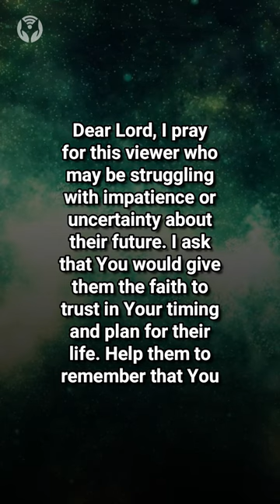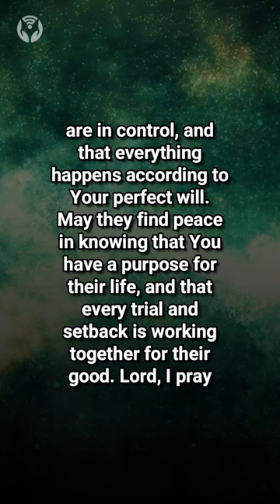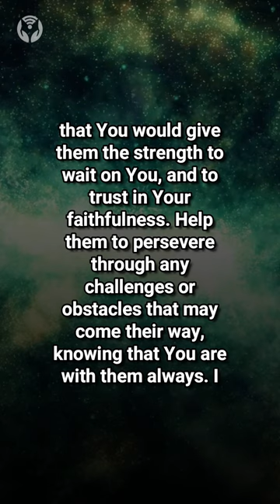Daily Prayer for Trusting God's Timing and Plan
God answers prayers in ways that are beyond our understanding. We may not always get the answers we want, but we can trust that God is always working for our good. Let's continue to pray with faith, seek His will, and trust in His plan for our lives. And let's always give thanks and praise to our good and loving God who hears and answers our prayers.

Here's a suggested approach for prayer:
● Begin by finding a quiet and comfortable place to pray. You may also choose to kneel or bow your head in reverence.
● Start your prayer by addressing God in a respectful way, such as "Heavenly Father" or "Lord Jesus."
● Express your gratitude to God for everything that He has done for you. Thank Him for His love, mercy, and grace.
● Confess your sins to God and ask for His forgiveness. Be honest and specific about the things that you have done wrong.
● Ask God for His guidance and direction in your life. Pray for His wisdom and discernment as you make important decisions.
● Intercede on behalf of others by praying for their needs and concerns. Ask God to comfort those who are hurting, heal the sick, and provide for the poor.
● Close your prayer by acknowledging God's power and authority. End with a statement of faith and trust in Him.

Remember that prayer is a conversation with God, so feel free to speak from your heart and share your thoughts and feelings with Him.

🙏PRAY THIS PRAYER FOR FORGIVENESS OF SINS🙏
Dear God,
I come before you with a humble and contrite heart, asking for your forgiveness for the sins I have committed. I acknowledge that I have fallen short of your glory, and I am in need of your mercy and grace.
I ask that you would cleanse me from all unrighteousness and purify me from all sin. Create in me a clean heart, O God, and renew a right spirit within me. Help me to turn away from my sins and to walk in obedience to your will.
I confess my sins to you and ask that you would forgive me for each one. [Take a moment to confess specific sins that come to mind.]
I also ask that you would heal any wounds or hurts that I have caused to others through my words or actions. Please give me the courage and wisdom to make things right with those whom I have wronged.
Thank you for your mercy and love that are new every morning. I pray that you would help me to live a life that honors you and that is pleasing in your sight. Help me to walk in the power of your Holy Spirit, and to glorify you in all that I do.

🙏PRAY THIS PRAYER BEFORE GOING TO WORK🙏
Dear God,
Thank you for the opportunity to work and provide for myself and my loved ones. As I prepare to go back to work, I pray that you will guide me and help me to do my job to the best of my ability.
Please bless my coworkers and colleagues, and help us to work together in harmony and support one another. May we be respectful, kind, and understanding towards each other, and may we accomplish the tasks set before us.
I pray that you will be with me as I interact with customers or clients, and help me to show kindness, patience, and understanding towards them. May I be a reflection of your love and grace, and may they see the light of Christ in me.
Please protect me from any harm or danger while at work. Help me to be mindful of your presence with me throughout the day, and to trust in your protection.
Finally, I thank you for your faithfulness and for always being with me. I pray that I will always seek your guidance and direction in all that I do, and that I will always give you glory and honor in my work.

🙏PRAY THIS PRAYER BEFORE GOING TO SLEEP🙏
Dear God,
As I prepare to sleep, I thank you for the gift of this day. Thank you for your love, grace, and mercy that have sustained me throughout the day.
I ask for your forgiveness for any sins I have committed today. Help me to live according to your will and to be a light to those around me. I pray that you will grant me the wisdom, courage, and strength to face any challenges that may come my way.
Please protect me, my loved ones, and my home throughout the night. Cover us with your precious blood and surround us with your angels. Help us to rest in your peace and security, knowing that you are always with us.
I also pray for those who are in need tonight - those who are sick, lonely, or facing difficult situations. May your peace and comfort be with them, and may they find hope and strength in you.
Thank you for your faithfulness and for always being with me. I pray that you will give me good rest tonight and that I will wake up renewed and refreshed to serve you again.